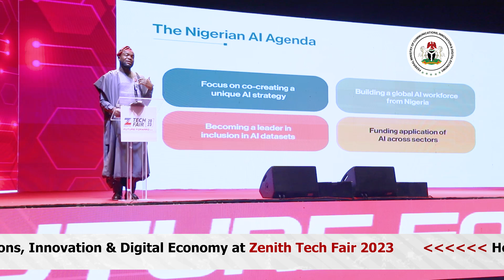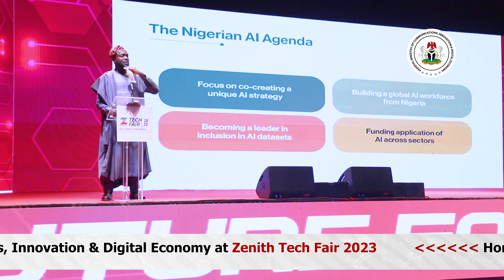Dr. 'Bosun Tijani delivers remarks at the Zenith Tech Fair 2023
Honourable Minister, Dr. 'Bosun Tijani delivers goodwill message at the Zenith Tech Fair 2023, organised by Zenith Bank PLC.

The two-day fair showcased leading technology innovations that cut across Artificial Intelligence (AI), Contactless Payments, Cybersecurity, Cloud Computing, FinTech, Data Analytics, Financial Intelligence, and communication technologies.